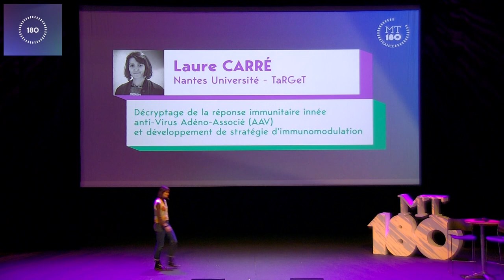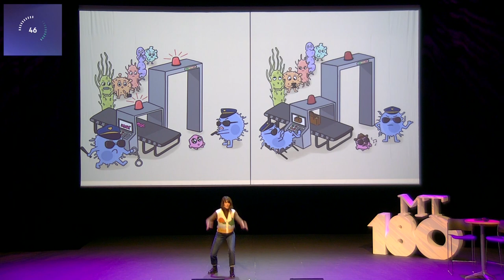Laure CARRÉ - Finale MT180 des Pays de la Loire | 2024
La thèse en 180 secondes de Laure Carré, doctorante à Nantes Université ; laboratoire TaRGeT (Translational Research in Gene Therapy) :
"Décryptage de la réponse immunitaire innée anti-Virus Adéno-Associé (AAV) et développement de stratégie d'immunomodulation."